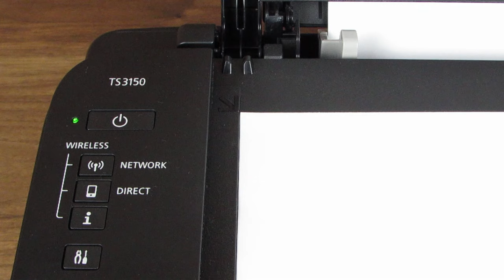Canon PIXMA TS3150 Copying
How to photocopy on the Canon TS3150

1. Ensure the printer is switched on.
2. Open the printer lid.
3. Put the item to be copied face down on the glass.
4. Put the item flush in the corner with the arrow.
5. Close the printer lid.
6. Press the black button for a mono copy,
7. Or the colour button for a colour copy.

The instructions are similar for the following machines:

TS3120, TS3122,  TS3130, TS3140, TS3151, TS3160, TS3170